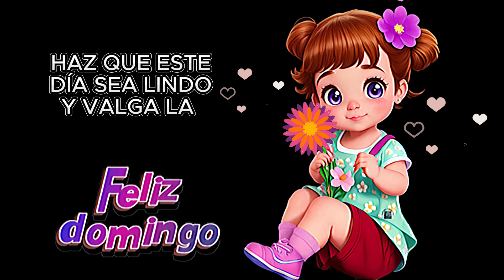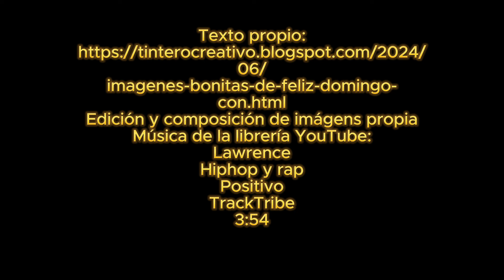Imágenes bonitas de Feliz domingo con frases para un lindo domingo💐💌 Mensaje para ti de bendiciones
“🌟 Disfruta de este hermoso domingo con imágenes llenas de alegría y frases inspiradoras. Comparte bendiciones y buenos deseos con tus seres queridos mientras celebramos la vida juntos. ¡Que este día esté lleno de amor, paz y momentos memorables! 🌞🙏”

Texto propio
imagenes-bonitas-de-feliz-domingo-con.html
Edición y composición y animación de avatares propia
Música de la librería YouTube